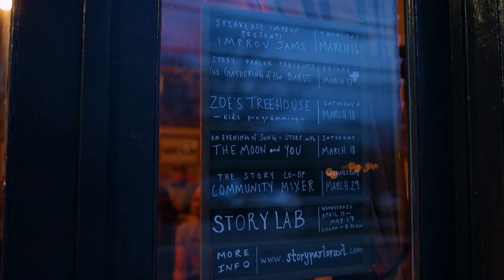Story Parlor | The Ingles Open Road - Episode 118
Have we got an amazing story for you! We just wish that there was a space that we could go to that was built for telling stories and bringing the community together through the arts.. Oh wait, we do! It’s called the Story Parlor.

Owned and operated by Erin Hallagan Clare, the Story Parlor is a cooperative arts space that offers a variety of events and workshops for the community, by the community. That’s right, the stories here are told by your own neighbors in creative ways and across all disciplines of the arts.

At the Story Parlor, you not only get to experience great stories, but you’re encouraged to share your own! And the talented hosts here offer lots of fun and interactive ways that you can express yourself in your own way.

The fun that Chris gets to be a part of today is brought to us by Tim Hearn with Speakeasy Improv. Once a month, Tim hosts an improv jam night here at the parlor, where everyone is invited to come out and laugh along at the hilarious improv games or test their own improv skills in a fun & relaxed setting.

What you have to know about improv is.. that there’s nothing you have to know about improv. The whole idea is that you make it up as you go, and most importantly - to have a good time! But if improv jams are not your jam, there are lots of other events that you can come out and enjoy.

There’s the Gathering of the Bards Story Mixer. This is where the parlor hosts 5-6 new artists of different mediums to share a 15 minute original piece. Anyone can come out to enjoy the talented musicians, poets, performers, storytellers, and more from our own community.

If you want to get the kiddos involved in the fun, bring them out to Zoe’s Treehouse. This Saturday morning interactive show is hosted by Zoe Zelonky, a local theatre educator who will get all of your little ones on their feet to sing, dance, and just have a blast.

We’ve just scratched the surface of all of the fun opportunities that await you here at the Story Parlor. They offer a plethora of events, classes, and workshops, and they’re all sure to get your creative juices flowing!